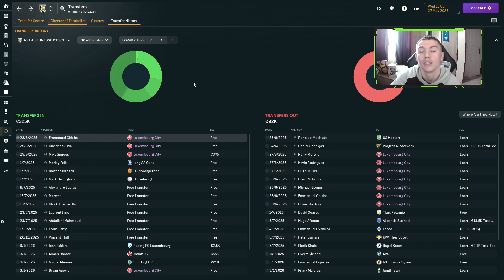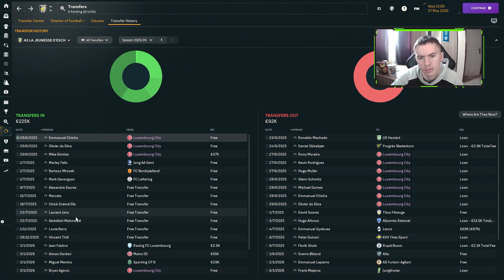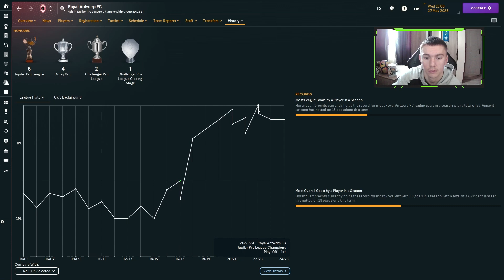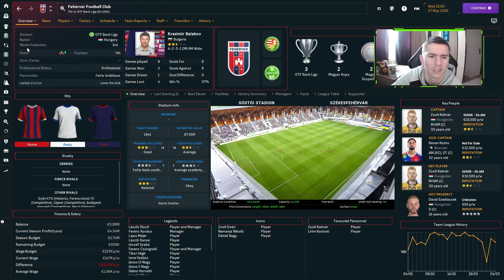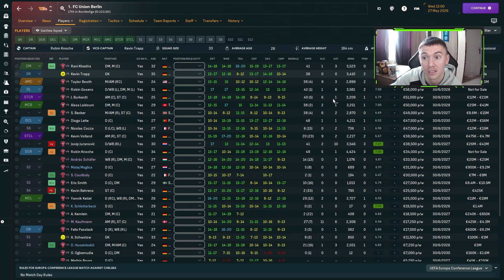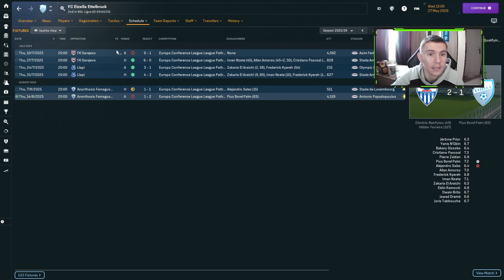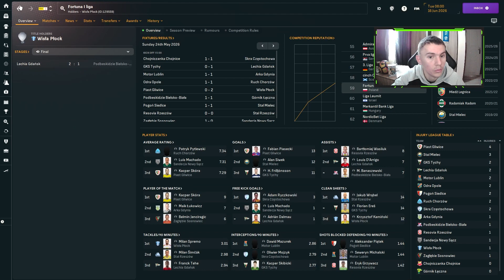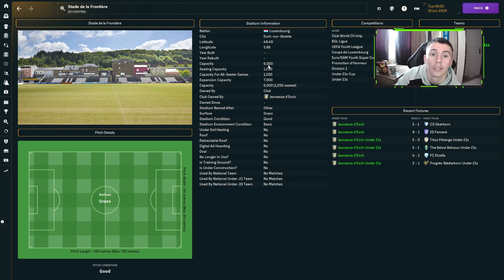FM 24 - ЛЮКСЕМБУРГ КЪМ ВЪРХА - ПРОБИВ В ЕВРОПА !!!